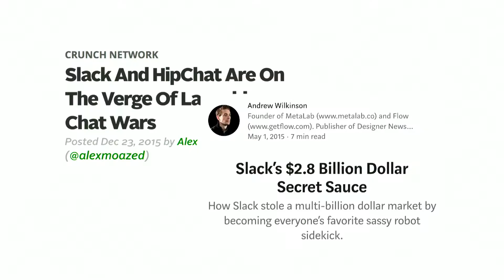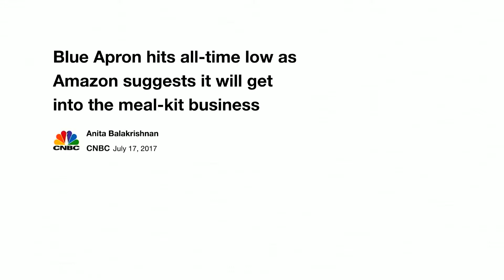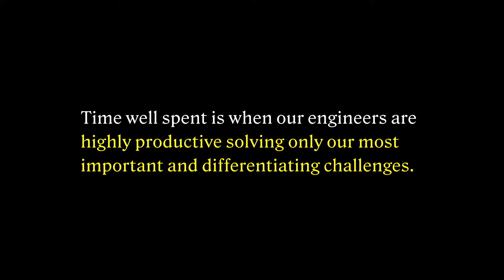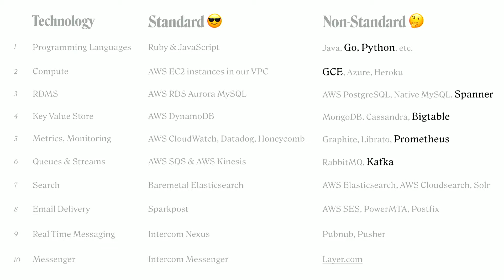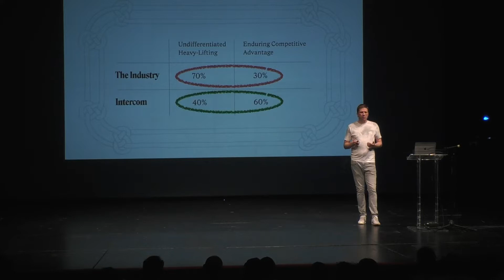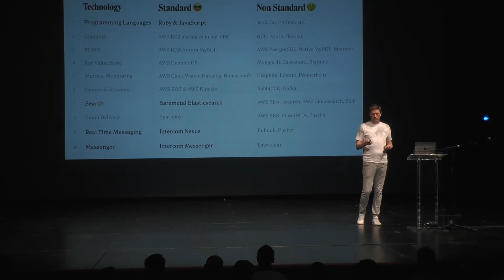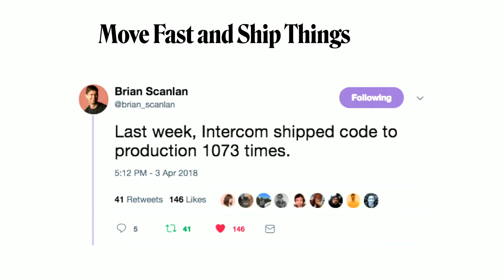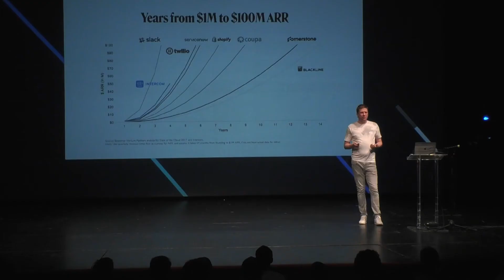Shift 2018: "Run Less Software" - Richard Archbold (Intercom)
Richard Archbold is Senior Engineering Director at Intercom, a highly successful and fast growing Irish technology startup company that provides customer communication software to Internet businesses. Intercom's mission is to make web business personal. Previous to Intercom, Richard has worked as a senior technology manager at Facebook Dublin where he was part of the team responsible for keeping Facebook online. Rich also spent eight years at Amazon in Dublin, helping found their Dublin office. While at Amazon, Rich held a number of positions ranging from engineer to senior engineering manager in both Amazon.com and AWS.